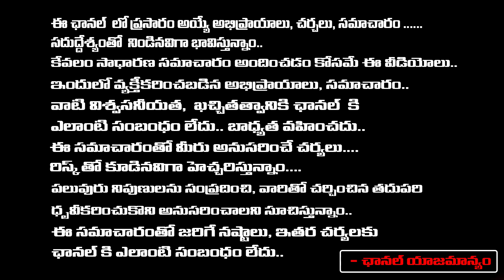Police Officials Finds Some Secrets Of Khammam Manasa Case | Red Tv